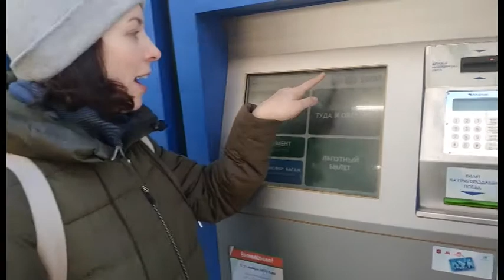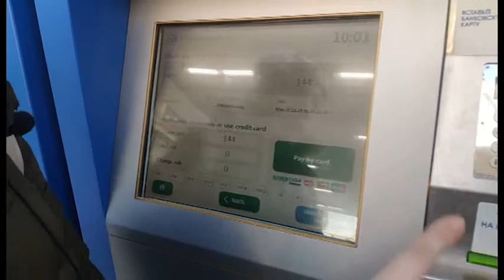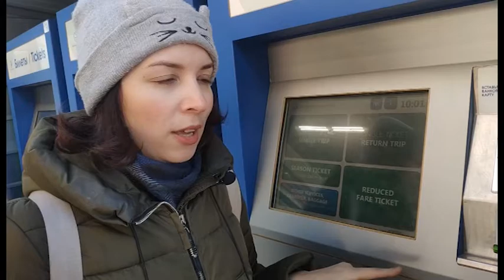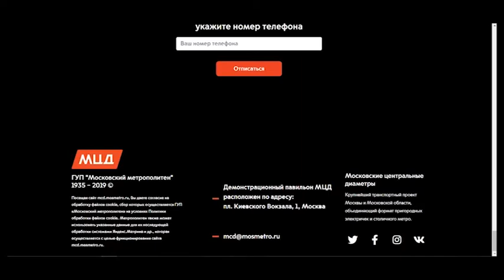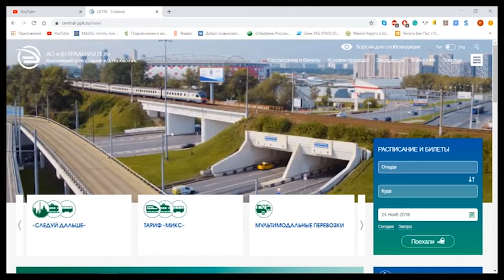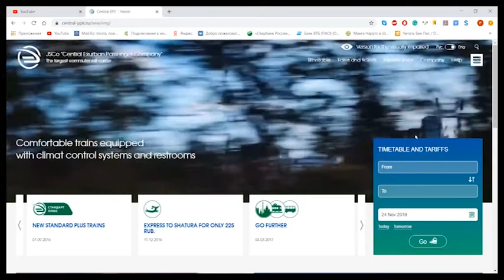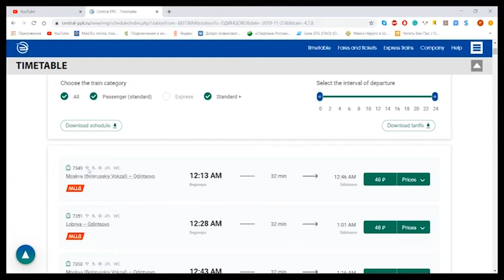Moscow public transport. PART 1. Suburban trains - prices, tickets, Moscow central diameters.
Today I am going to talk about my favorite type of Moscow`s public transport. Suburban stations are spread all over the city and more than 2 mln people use it every day! In this video, you will find out how much is the cost of the tickets, where you can check a timetable, and also I will tell you about the new system of suburban trains, which was opened only at the beginning of November 2019.

- watch timetable of suburban trains
- information about Moscow central diameters
- timetable if you speak Russian